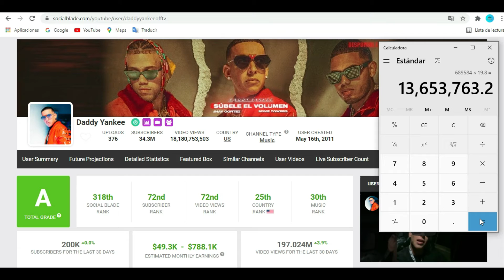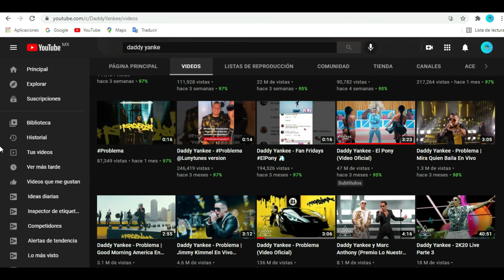ASI INICIO DADDY YANKEE Y ¿CUANTO GANA DADDY YANKEE EN YOUTUBE?🤑💰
Daddy Yankee se convirtió en el primer artista urbano en español en firmar un contrato mundial con una disquera, al anunciar un “histórico” acuerdo con Universal Music Group. Cobra 500 mil por concierto y  ha vendido más de 17 millones de álbumes y su fortuna podría llegar a los $40 millones.

cuantoganadaddyyankee,cuantogananlosfamosos,fortunadedaddyyankee,iniciosddedaddyyankee,cuantogananlosyoutuber,cuantopagayoutube